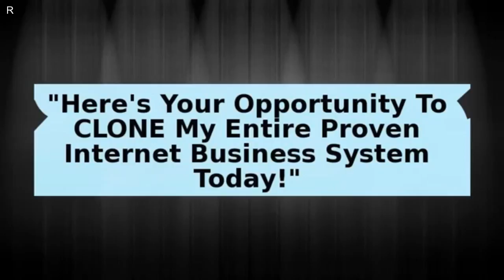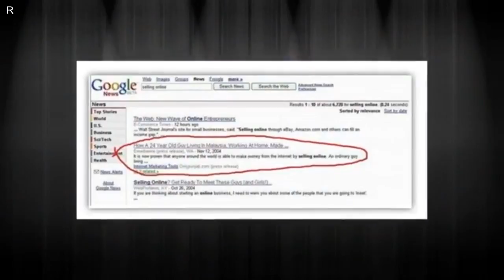░▒▓ Affiliate Marketing ▓▒░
The REAL online passive income
Here's the REAL online passive income system for you to use...
This guy has been secretly making passive income with his highly profitable "secret webpage" online.
But today...
He wants to share this "secret webpage" with you!
Best of all? He's even going to SHARE the profits with you too!
It requires no selling and absolutely NO experience needed.
Even newbies are already making money with it:
Don't miss out on this very rare opportunity.

the wealthy affiliate
rakuten
wealthy affiliate
wealthy affiliates
wealthyaffiliate
affiliate programs
affiliate marketing step by step training
affiliate marketing programs
how to become an affiliate marketer online
wealthy affiliate
affiliate wealth